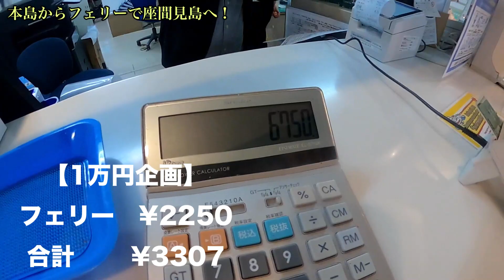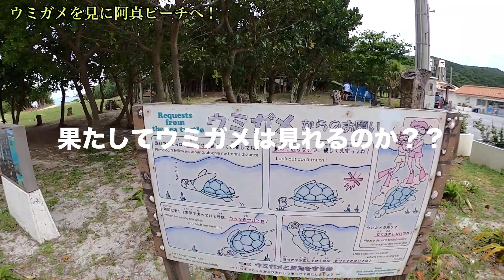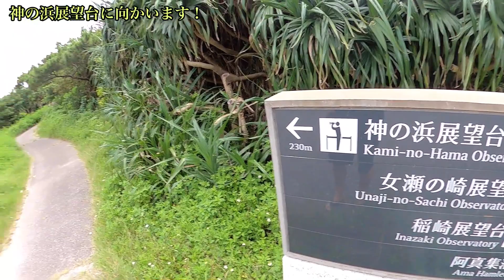【座間味島】昭和の雰囲気が残る島！座間味島を島一周！シュノーケリング、観光、散策…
今回は、沖縄の離島の座間味島に行ってきました！

座間味島の散策、シュノーケリングなどしています！

ぜひこれからの座間味島に旅行行かれる方はぜひご参考に！

気になる方はぜひ本編を観てみて下さい♪

ぜひ、温かい気持ちでみて頂けると嬉しいです！

【動画目次】
00:00 〜　　オープンニング
02:10〜       座間味島へ
03:19〜       座間味島到着
05:30〜　　古座間見ビーチ
07:24〜　　阿真ビーチ
11:20〜　　神の浜展望台
12:03〜　　座間味島散策
13:44〜　　エンディング
nabe_fish8

nabe2726